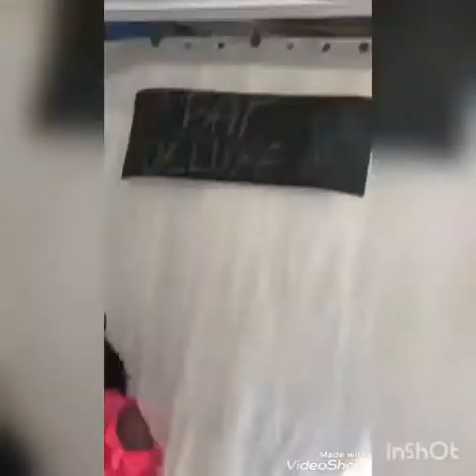El Poira 10B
El Poira deambula por las calles, es un anciano que en algunas ocasiones ayuda a algunos borrachos. Pero en otras secuestra a las jóvenes o niños de cabellos largos para mostrarles su estilo de vida "El Poira de seguro lo tiene. Algún día lo liberará y regresara a casa", afirman por las calles. Representación del grado 10B en el marco del la celebración del día del Idioma 2021, un homenaje a las leyendas. IED José Antonio Galán.